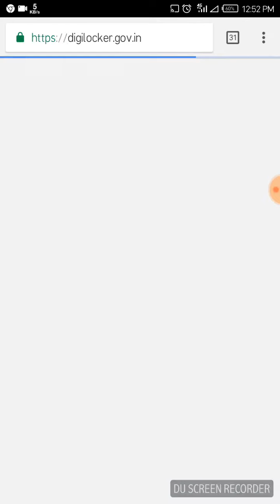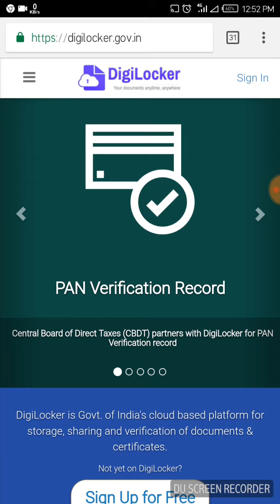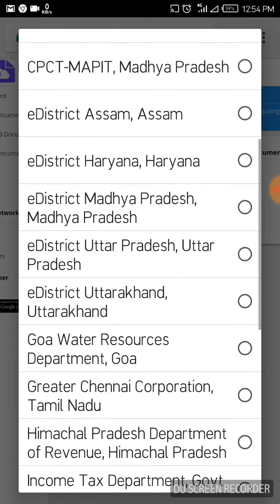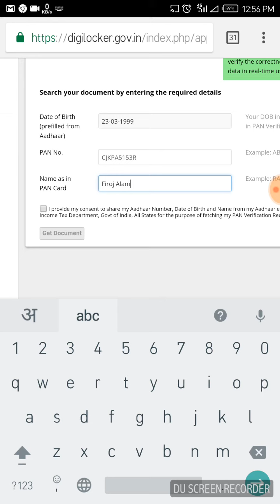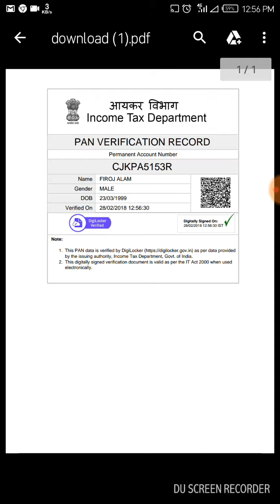How to download PAN card from digilocker (By Help on YouTube)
How to download PAN card from digilocker

How to use two WhatsApp in one mobile (मोबाइल में 2 WhatsApp कैसे use करते है (By Help On YouTube)